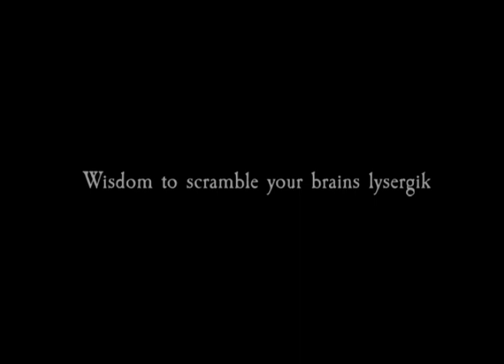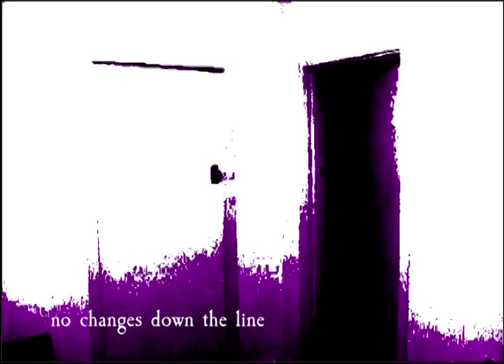Clock by Surrogate Prey. Music Video.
Clock by Surrogate Prey
Music video directed by Gani Simpliciano
From the Album Wisdom to Scramble your brains lysergik (2019)